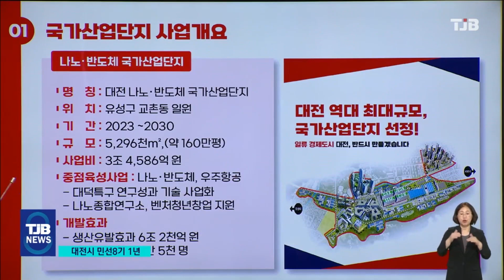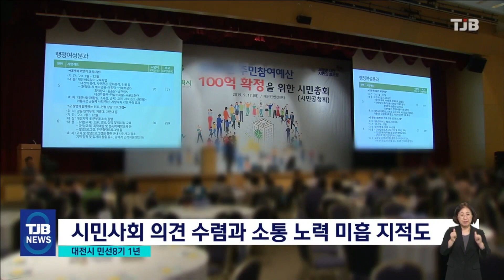이장우호 1년, 일류경제도시 발판 마련했지만..｜ TJB 대전·세종·충남뉴스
【 앵커멘트 】

지난해 7월 출범한
민선8기 대전시정이
출범 1년을 맞았습니다.

이장우 대전시장은 왕성한 추진력과
속도감 있는 정책 결정으로
짧은 기간동안 일류경제도시 대전의
발판을 마련했다는 평가를 받고 있습니다.

하지만 주민참여예산 삭감 등
시민사회와 소통이 부족했다는
평가도 나옵니다.

노동현 기자의 보도입니다.